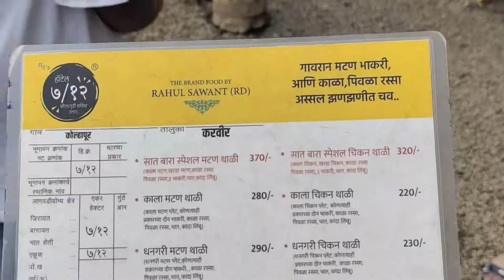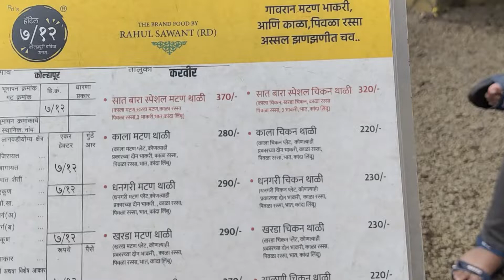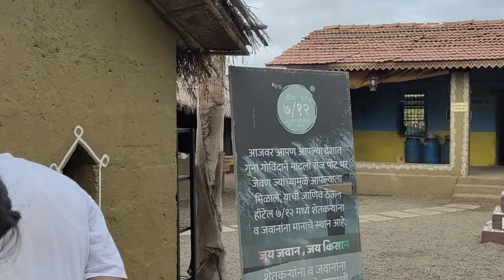हॉटेल सातबारा दुसऱ्यांदा l चुलीवरील गावरान मांसाहारी जेवण | KOLHAPUR HOTEL SAATBARA 2022|hotel 7/12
आमच्या चॅनल ला सबस्क्राईब करायला विसरु नका.